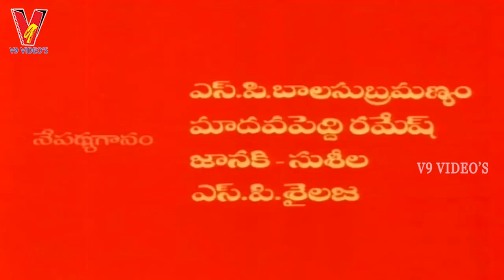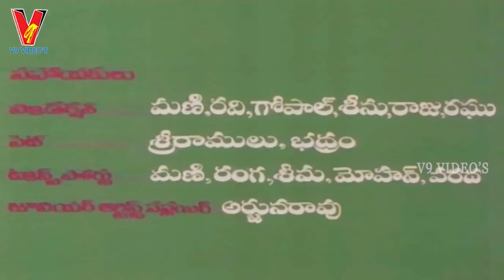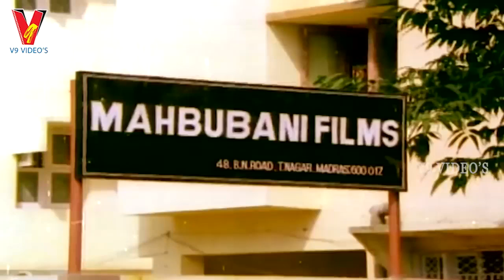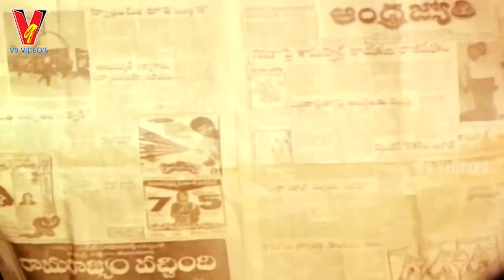SRIMATHI KAAVALI | PART 1/10 | MOHAN BABU | RAADHIKA | V9 VIDEOS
Watch And Enjoy Telugu Full Movie Srimathi Kaavali On Part 1 V9 Videos.

Starring : Mohan Babu, Raadhika, Among Others.